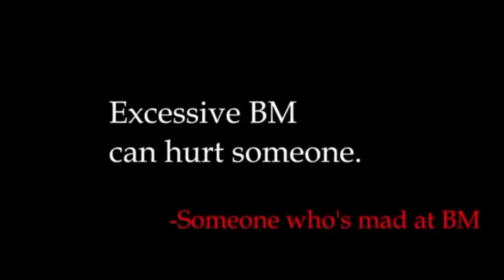BRAWL STARS PRIKOL MULTFILM UZBEK TILIDA MULTFILM UZBEKCHA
📍BARCHAGA SALOM SIZLAR BILAN THE FIRST ™ KANALI 📍TELEGRAM KANALIMIZ 📍 BRAWL STARS GRUPPAMIZ 📍BUGUNGI BRAWL STARS HAQIDA EDI VA SIZ UCHUN DOIM FOYDALI VIDEOROLIK QILISHGA HARAKT QILAMAN 📍AGARDA SIZ KANALIMIZNI ENDIGINA KO'RIB TURGAN BULSANGGIZ ALBATTA OBUNA BULING ⚙HashTaglar olamiga sayohat ⚙ Brawl stars uzbek tilida , brawl stars , uzbekcha brawl stars , uzb brawl sta